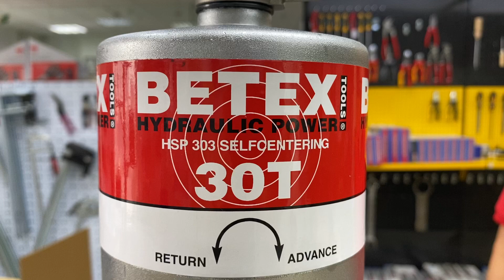Cảo thủy lực 30 tấn BETEX HSP303 tự định tâm cạp được vòng bi đường kính 620mm.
Vam thủy lực 30 tấn tự định tâm được thế kế nhỏ gọn, vận hành đơn giản. Khi vận hành ti cảo luôn luôn đúng tâm cảo. Hoán đổi 02 chấu thành 03 chấu và ngược lại. Ty của cảo luôn nằm chính tâm của cảo. Tay cầm có thể xoay 360o, tháo lắp nhanh chóng, khi dùng thì gắn vào, xong tháo ra bỏ vào vali gọn gàng. Valy đựng cảo có khoang riêng cho từng chi tiết, có gờ giữ chắc chắn.

HSP cảo thủy lực tự định tâm, 2 hoặc 3 chấu hoán đổi. Tích hợp xylanh liền bơm. Điều chỉnh độ mở ngàm bằng cách thay đổi cơ cấu liên động trượt trên thân bơm. Độ dịch chuyển có bước ren lớn, giới hạn bằng đai ốc. Dòng vam này có 6 models khác nhau tải trọng và độ mở ngàm.

*Cảo thủy lực, tải trọng 30 tấn tự định tâm*
- Dễ dàng vận hàng với một người.
- Vali đựng chuyên dụng bằng thép.
- Đầy đủ phụ kiện, sẵn sàng hoạt động.
- Tích hợp liền bơm và xylanh 1 chiều, hồi bằng lò xo.
- Áp suất làm việc 700 bar/ 10000 psi.
- Tay đòn xoay tròn 360 độ, dễ tiếp cận theo nhiều phương.
- Hoán chuyển 2 chấu sang 3 chấu trên cùng 1 cảo.
- Cơ cấu ngàm kép 3 chấu hoạt động ra vào cùng lúc.
- Tay đòn tháo rời được, xoay tròn 360 độ linh hoạt.
- Tải trọng: 30 tấn
- Độ dài trục cảo max: 415mm
- Độ mở max: 620mm
- Hành trình: 111mm
- Trọng lượng: 36000 g
- Nhà sản xuất: BETEX

Tài liệu hướng dẫn sử dụng đính kèm trong bộ, có bảng chỉ dẫn chi tiết các phụ tùng và mã hiệu. Rất thuận lợi cho việc bảo dưỡng và thay thế sau một thời gian dài sử dụng. Mỗi cảo tự định tâm BETEX HSP đề kèm theo 1 lưới/áo chùm cho chân vam, phòng ngừa bung ngàm khi vận hành.